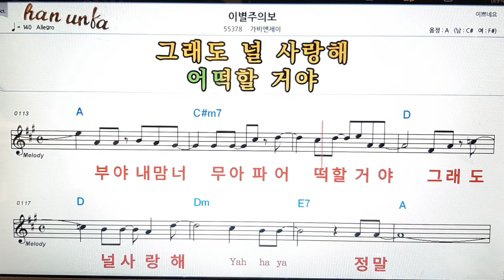이병 주의보/가비앤제이👍노래 반주, 코드 악보,가라오케💋Karaoke*Sheet Music*Chord*MR